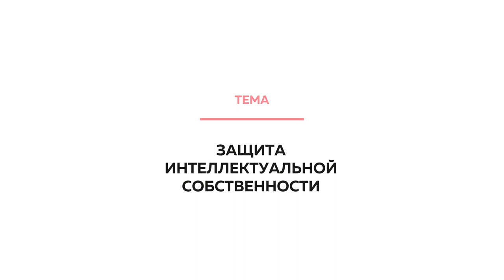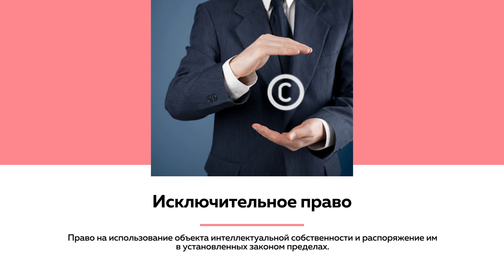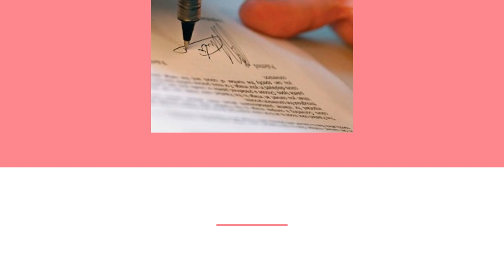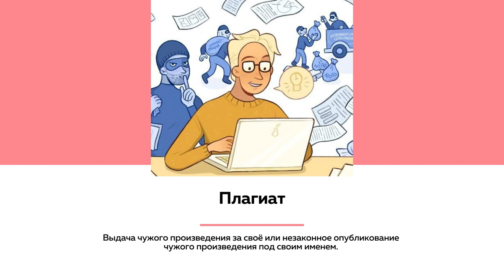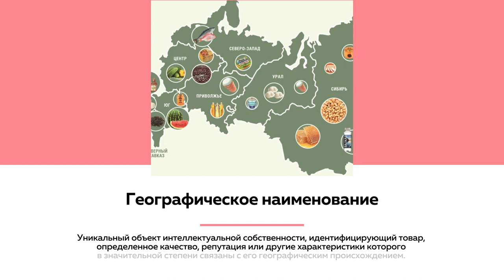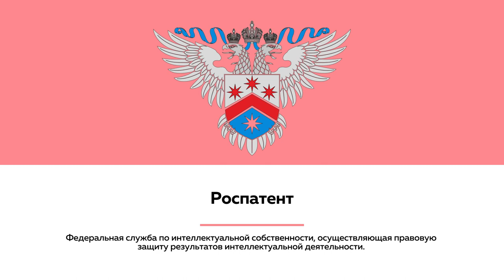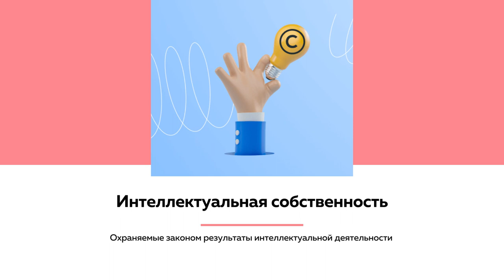Защита интеллектуальной собственности | Лекции на ТОЛКЕ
Что понимается под интеллектуальной собственностью,  от чего защищает Уголовный Кодекс и какие инструменты охраны для авторов он предлагает  - рассказывает  кандидат юридических наук, доцент Юридического Института АлтГУ Анна Коренная.